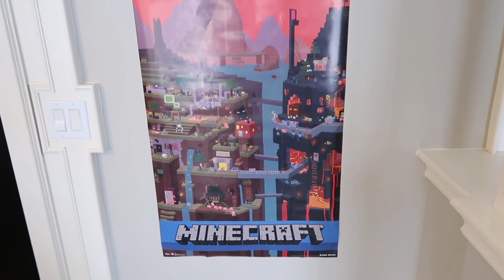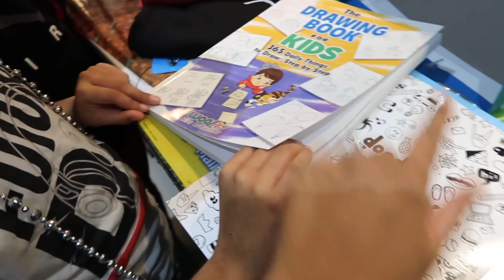Kabir's 7th Birthday | FAMILY VLOG | The Tina Singh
In today's video, I take you along as we celebrate Kabir's 7th birthday. Given the current state of the world, some plans had to be cancelled and some were just moved up a day.

How do you think I pulled off his birthday with the last minute change?

My name is Tina and this is my mom, family and lifestyle channel/vlog. I post vlogs every Monday and Wednesday of our life as a family with three young boys. Sometimes it's mom comedy, other times it's family challenges or my rants about motherhood!